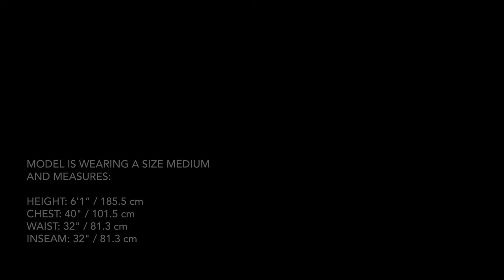Arc'teryx - Stinger Bib Men's - Everglade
Hardwearing, efficiently designed waterproof GORE-TEX Pro bib for complete protection on deep powder days.